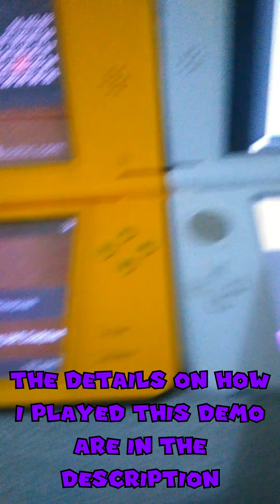Bugged Mirror Mode | Mario Kart DS - Multiplayer Demo (Europe)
To play the ROM of this game i use a simple flashcard R4 for the yellow Nintendo DSi XL, while for the white Nintendo 3DS XL i use Twilight Menu++ via the Custom Firmware Luma 3DS
Here are the Tutorials
Luma 3DS CFW: (there are various tutorials for multiple 3DS versions on sthetix channel, look for the most suitable for you)
However there are other flashcards compatible with other DS and 3DS models here is a list:

This is the Debug Menu code (EUROPE DEMO ONLY):
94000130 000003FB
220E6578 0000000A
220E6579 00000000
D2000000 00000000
94000130 FFF70000
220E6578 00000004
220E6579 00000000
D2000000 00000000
94000130 FF7D0000
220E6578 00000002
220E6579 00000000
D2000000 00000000